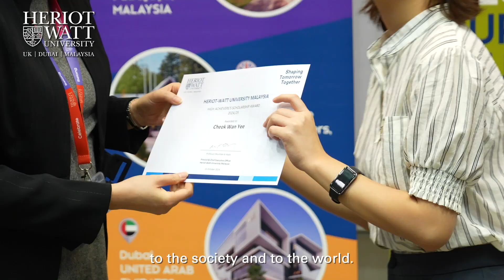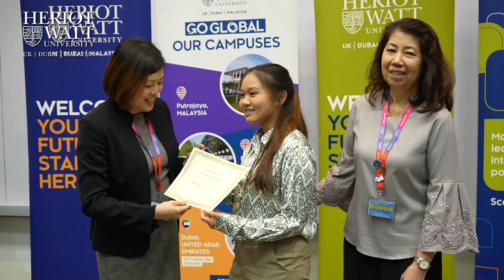Heriot-Watt University Malaysia Scholarship Award Ceremony - October 2024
To the accomplishments witnessed last week, the Scholarship Award Ceremony was kicked off by our Deputy Provost, Professor Dr. Lai Yin Ling and this serves as a powerful reminder of the positive impact we can have as a learning community at Heriot-Watt University Malaysia. Through purpose-driven education, the University strives to continue shaping futures for a better tomorrow.

Watch this video and catch our students in action as they share their thoughts.